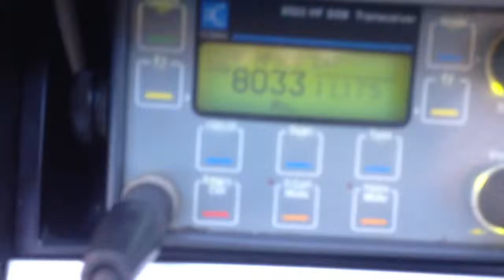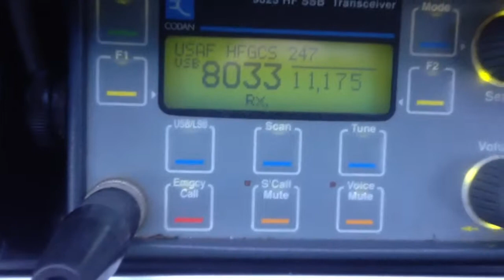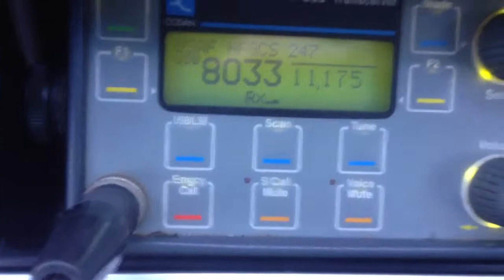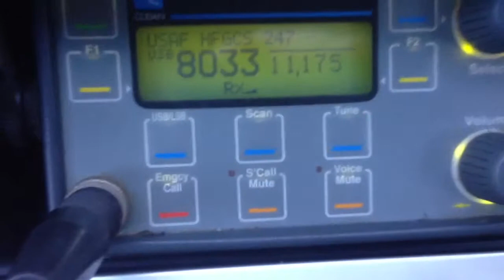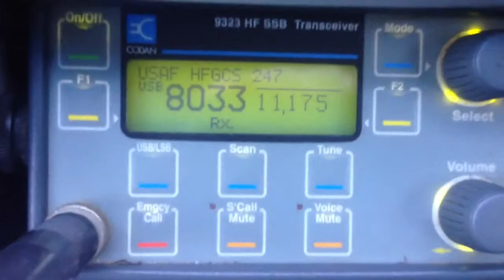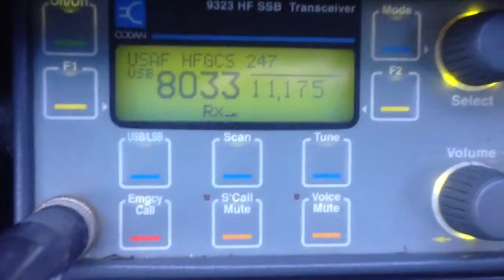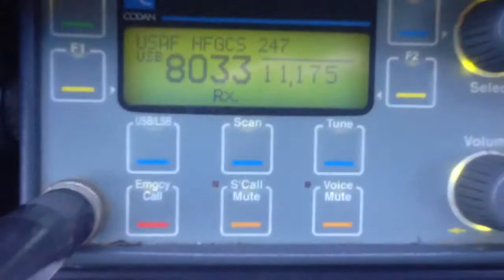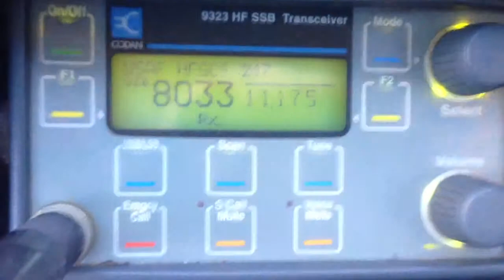USAF HF radio network 11175khz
Encrypted US Air Force transmission I picked up driving to work near the Gold Coast, Queensland Australia the other day on 11175khz. I'm not sure what "4 Bill Buffalo" means as its the first time I've heard it!!